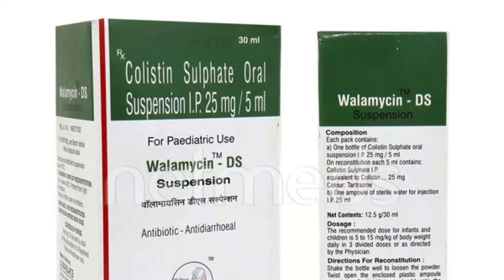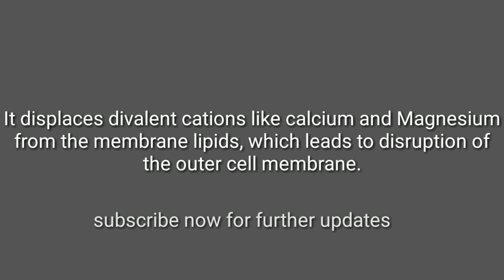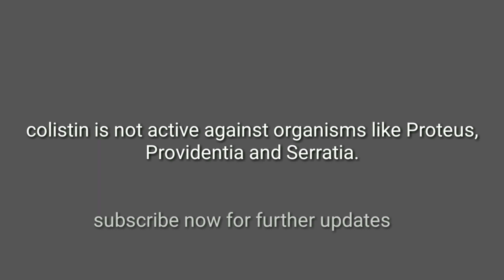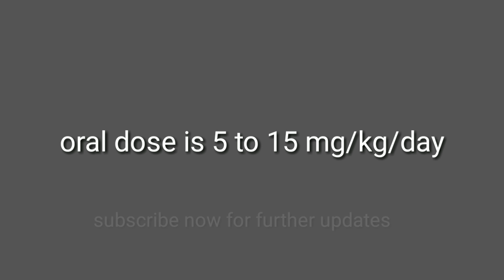What is Colistin sulphate? What is the dose, uses and side effects? Hindi.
What is the use of walamycin ds syrup or colistin sulphate?
What are the dosage?
When should we use colistin sulphate?
What are the side effects of colistin sulphate?
What is the mechanism of action of colistin sulphate?

All such queries are answered in this video.

You can also comment for any query or suggestions to improve my work.